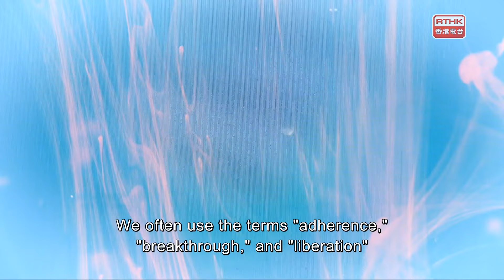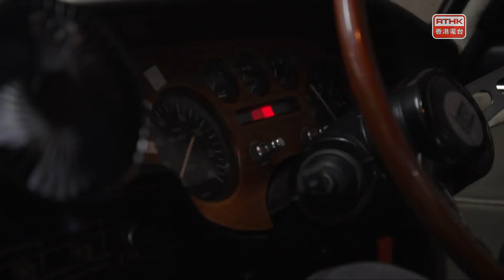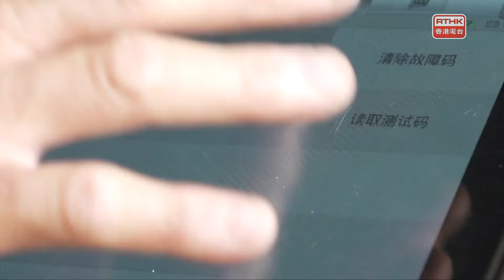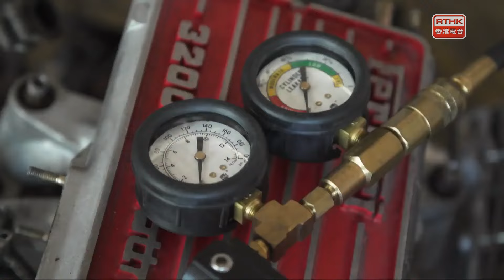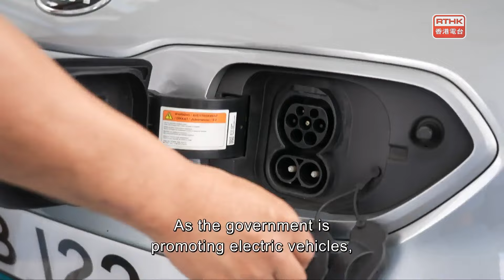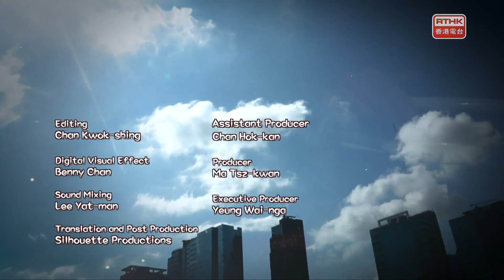Hong Kong Stories -- Master in the House：Antique Auto Healer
In the 1970s and 80s, Hong Kong's economy skyrocketed. One product that gained popularity during that era was the automobile, leading to the flourishing automobile repair industry. Against this backdrop, Master Lau Chi-wai, known as the Brainiac Mechanic, embarked on his journey as an automobile mechanic.

However, his journey as a mechanic was far from ordinary or smooth. In his twenties, he was introduced to kart racing by a friend. Every weekend, he would be found at the racetrack, fixing and fine-tuning karts. The money he earned from this side gig funded his own participation in races. These dual-role days not only earned him invaluable experience but also a prestigious opportunity to serve as a mechanic for official racing teams during on-road competitions.

Unfortunately, after 2000, cars became predominantly electronic, relying heavily on specialised computers for repairs. This shift posed a significant setback for Master Lau.

However, during this time, a car owner he had met during his racing days approached him to repair his classic car. Since classic cars primarily rely on mechanical systems, it provided Master Lau with the perfect opportunity to apply the skills and expertise he had acquired over the years on the racetrack. Unexpectedly, he gradually earned the reputation as the go-to "Master" for classic car owners, breathing new life into their beloved vehicles with his magical touch.

            Bilingual:

            English / Cantonese  (TV Version)

            Time:

            (First run)

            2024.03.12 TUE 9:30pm